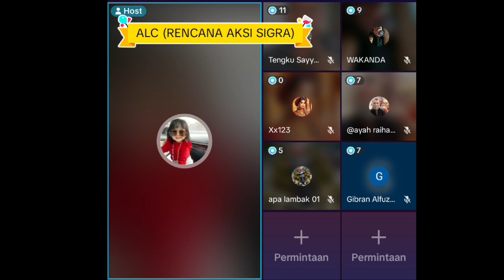MUDA BALIA : HIKAYAT ACEH MERDEKA